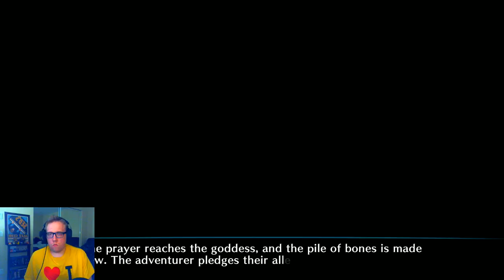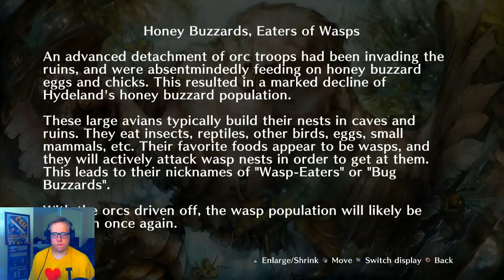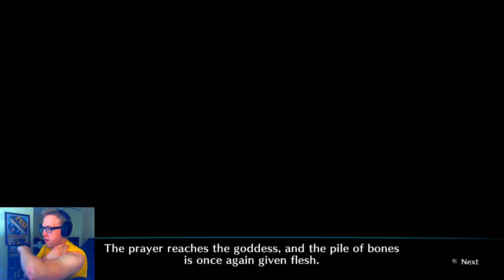Lizard Accessories!!! (Dragon's Crown: Pro)(PS4)(Day 1)(Blind)